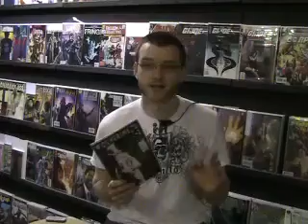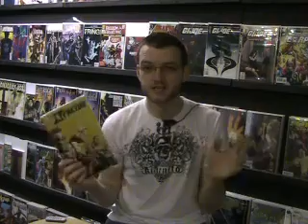GrandLAN Comic Video Blog for 4/15/09, part one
This week's Marvel installment. Reviews include Amazing Spider-Man, Captain America, Wolverine Noir, and X-Factor.